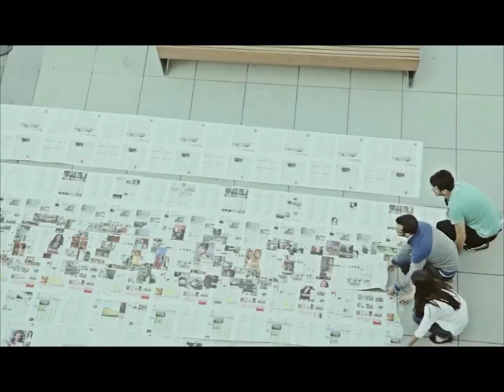Kosova Sot 11 10 2017